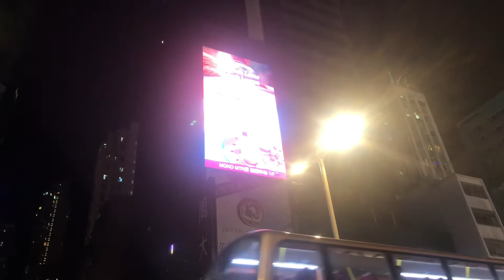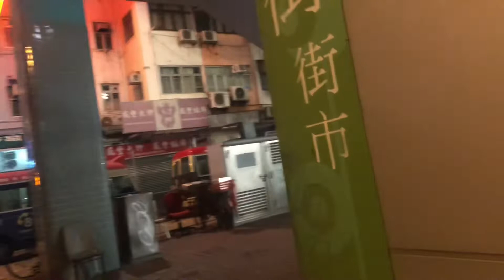YUNG CURFEW MUNA?HINDI NA TULOY NA IKOT ANG MONGKOK TO PRINCE EDWARD NATHAN ROAD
Hello po muling nagbabalik si Inday sa isang panibagong blog..
Kaya tara samahan po ninyo sa blog na eto
Ang aking pagiikot na hindi na tuloy dahil curfew hours na pero sulit naman kahit hanggang Mongkok lang muna kasi umuwi na ako..
Maganda din kapag gabie dahil makita mo din yung beauty ng gabie .
Keep safe po
God bless po